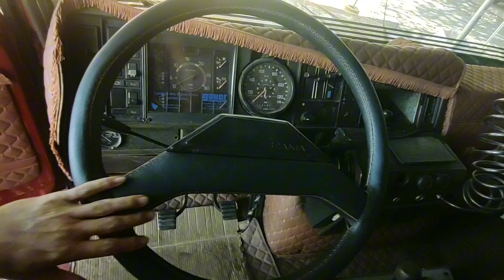Raridades encontradas numa grande empresa onde estive para lecionar treinamento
Vamos ver algumas máquinas antigas que estão sendo reformadas numa grande empresa aqui da região, onde fui lecionar um treinamento de condução econômica